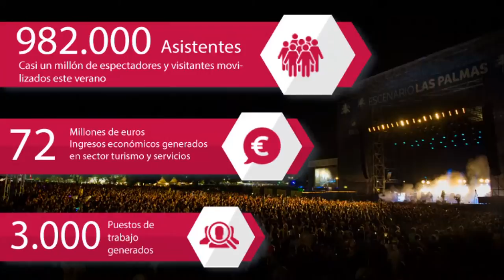La Diputación de Castellón hace balance de su actuación en verano